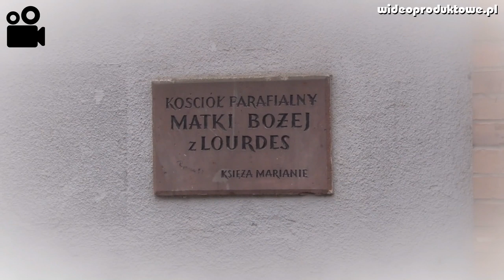Przebieg chrztu swietego w Kościół Matki Bożej z Lourdes w Warszawie przy ul Szwedzkiej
Chrzest to wydarzenie kościelne, które budzi dużo emocji wśród rodziców. Kogo wybrać na rodziców chrzestnych, kiedy ochrzcić dziecko, jakie dokumenty przygotować i jak zorganizować chrzest? Wyjaśniamy wszystkie wątpliwości.
Decyzja o tym, kiedy ochrzcić dziecko zależy przede wszystkim od rodziców.
Polskie prawo kościelne pozwala chrzcić dzieci przez cały rok, włącznie z Wielkim Postem i Adwentem.
Jednak nie we wszystkich parafiach chrzty odbywają się w każdą niedzielę. Warto więc udać się do kancelarii i dowiedzieć o terminy chrztów.